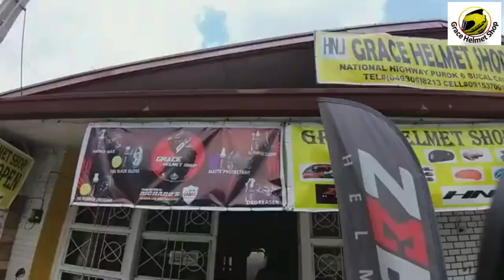Zebra YM-602 Review & Visor Test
Grace Helmet shop
National High way
Purok 6 Brgy.Bucal
Calamba Laguna.

For Order Conta us:
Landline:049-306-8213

Facebook adsBreak:
Grace helmet Shop

Face frontpage
Grace Helmet Shop